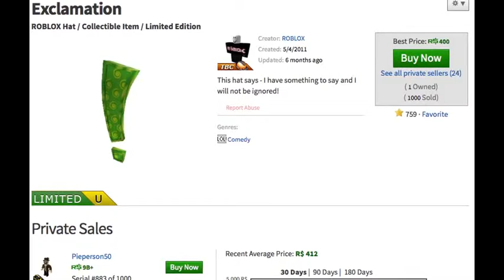Roblox- How much Merely sells stuff for = The MAX...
I decided to record this because recently, I bought serial #69 on Exclamation, I am the person with the lowest serial number of the hat that is selling it, and Exclamation is a very classic hat from 2011.. So I was trying to set my price higher than Merely, but it turns out the amount Merely and I are selling it for is the Max you can sell stuff for. Also note that I put the numbers that you would need to put when you're selling it to get the max in the commentary.